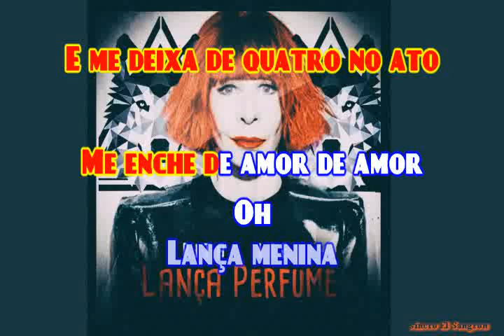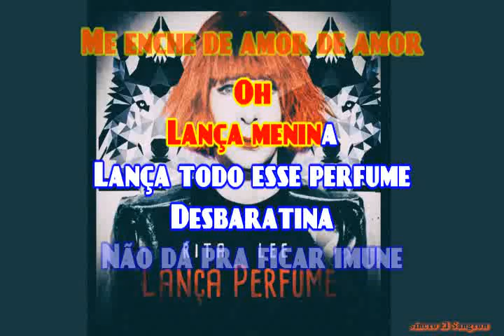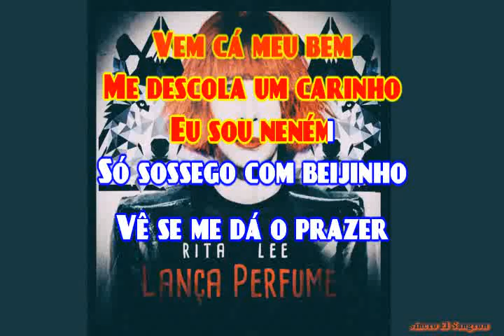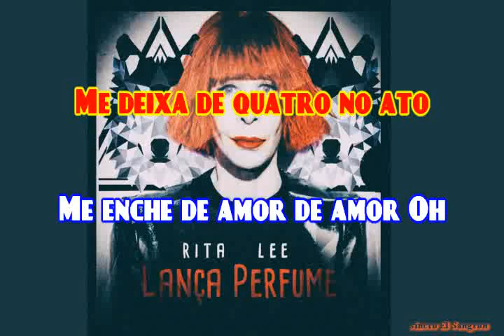KARAOKE RITA LEE LANÇA PERFUME